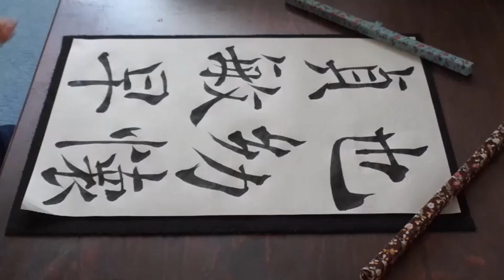書道臨書☆褚遂良☆雁塔聖教序62～也幼懷貞敏早～